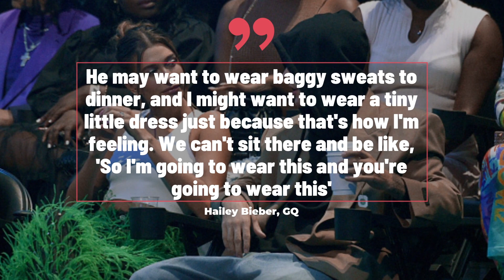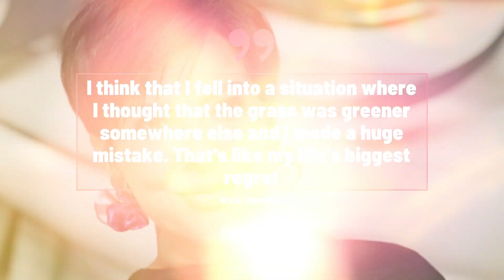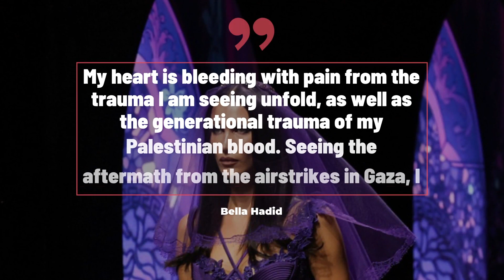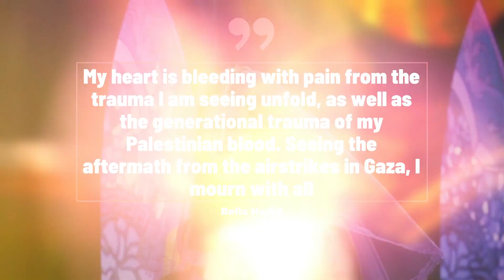Paris Hilton Slams Trolls Who Mock Her Son's Head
Paris Hilton has slammed those criticizing her son Phoenix's appearance after social media users began commenting about the size of his head.
The model and former reality TV star posted a photo on Instagram with her nine-month-old from their recent trip to New York City.
This was met with some criticism as Instagram users began to share their opinions on baby Phoenix's head.
One person commented, “y’all he’s just got a lot on his mind leave the kid alone”, while another asked if the baby suffered from a medical condition.
Hilton herself then took to the comments section, saying, “There are some sick people in this world. My angel is perfectly healthy.”
She also added, “And yes, of course he has been to a doctor, he just has a large brain.”
Hilton and her husband, Carter Reum, welcomed their son in January 2023 via surrogate.

Hailey Bieber has explained why she and her husband, Justin, often appear to be dressed for different occasions when they step out together.
Hailey told GQ that the couple has different intentions with their outfits, and they don't coordinate their looks.
"He may want to wear baggy sweats to dinner, and I might want to wear a tiny little dress just because that's how I'm feeling. We can't sit there and be like, 'So I'm going to wear this and you're going to wear this.'" Hailey told GQ.
She emphasized that they don't plan their outfits together, and they each dress according to how they feel.
Hailey also stated that Justin is typically the first to get ready, so she doesn't base her outfit on what he's wearing.
The pair have been married for five years following Justin's split with Selena Gomez.

The Biggest Entertainment Stories This Week:
. Paris Hilton Slams Comments About The Size Of Her Son’s Head
. Hailey Bieber Reveals Why She And Justin Dress Differently
. Kris Jenner Shares Why She Cheated On Robert Kardashian
. Britney Spears Calls Her Dad A “Cult Leader” In New Book
. Bella Hadid Breaks Silence On Israel-Palestine Conflict